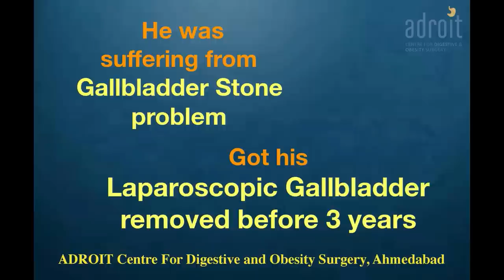Does Gallbladder surgery affect digestion?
We are happy that our patients claim that Dr Chirag Thakkar is the best doctor for gallbaldder stone treatment. This is so because he not only does the best laparoscopic gallbladder removal surgery, he also addresses the other functional digestive problems of the patients. Thus not only the patients get fast and smooth recovery from surgery, but other small issues related to tummy like constipation, bloating and heartburn are also treated as per the patient's needs. At ADROIT centre for Digestive and Obesity surgery we not only focus on just removal of gallbladder but on overall wellbeing of our patients.